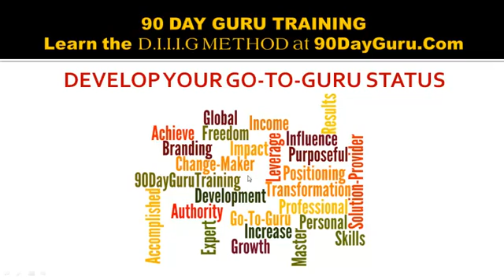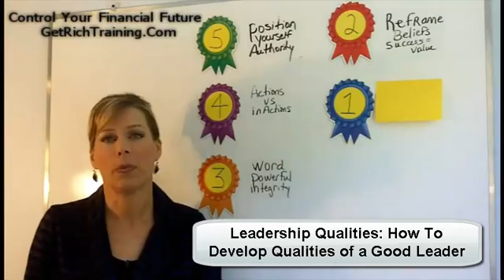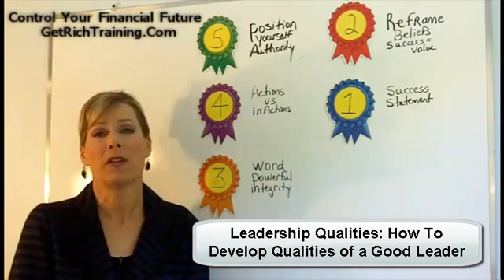Leadership Qualities:How To Develop Qualities of a Good Leader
- Leadership Qualities Training Video Shows You How to Develop Qualities of a Good Leader.  What is leadership?  What makes a good leader? Learn what good leadership is and why good business leadership is important if you want to be successful.